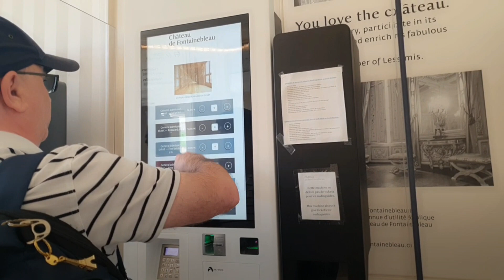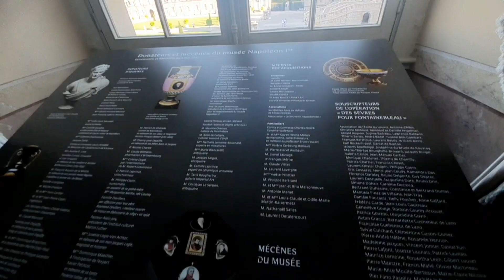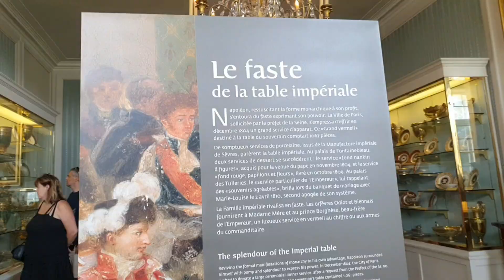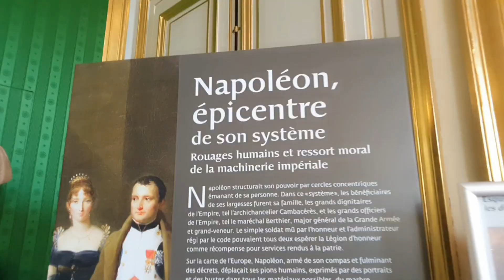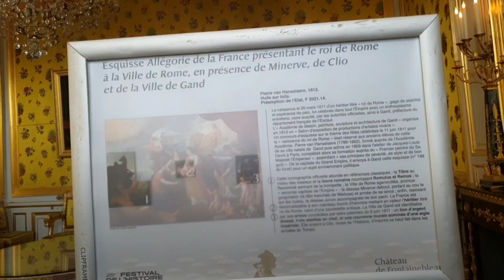Part1...Fontainebleau, France 🇫🇷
Visiting the Napoleon Bonaparte Chateau  in Fontainebleau France 🇫🇷